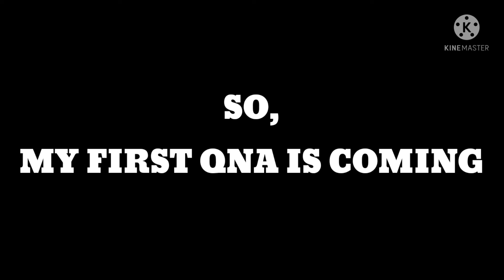QNA IS COMING